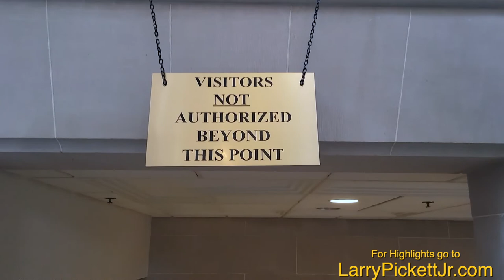Navy Football Recruiting visit w/Class of 2023 Top DB/WR Prospect Larry Pickett Jr of Enloe High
Larry "LJ" Pickett, Jr. of Enloe High School visits Navy Football